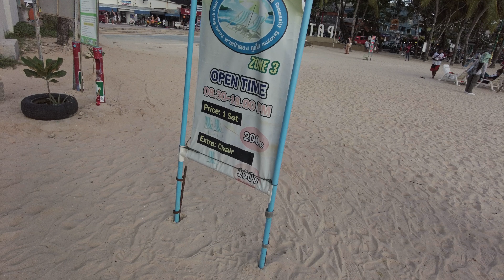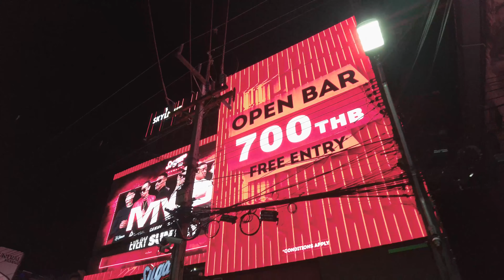Встреча со старожилом Пхукета. Прогулка по Бангла Роуд.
Альтеро живет на Пхукете 15 лет и знает об этом острове все. На его канале вы можете узнать о новостях Таиланда, тех что касаются туристов из России.